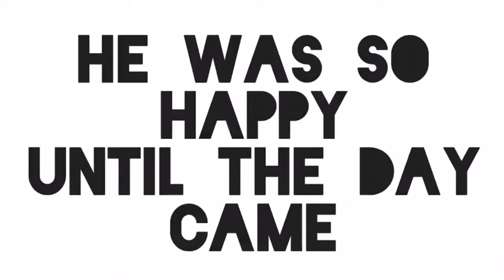A tribute to Glenn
We lost a true hero in the walking dead and it's time to honor him